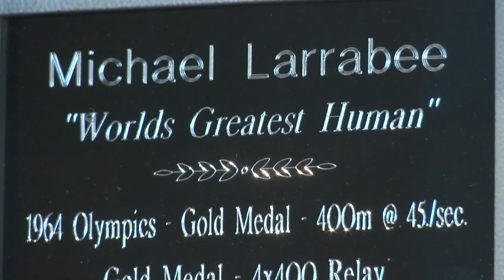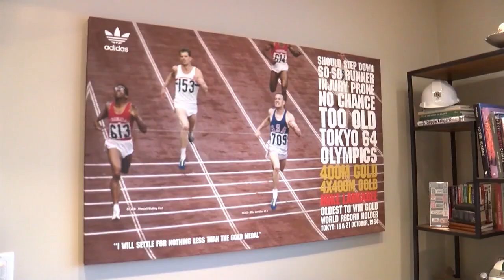Dusty Baker Reel Nov 21